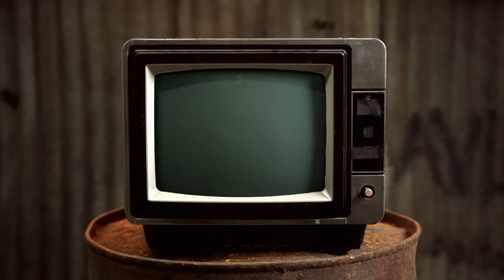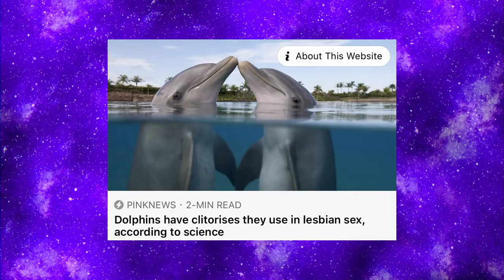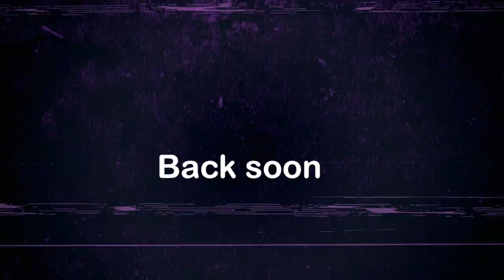Is This Maggot Cheese? - Chewing The Cud - S03E09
This week we have news about Queer Eye Lego thats causing a ruckus, we try a food thats not for the faint hearted and Producer Jay puts on his "tasteful" jacket and becomes the "Faster Hind" quiz master.

Topping the show is Mike bringing a Thats Science That Is, where Leigh actually approved!